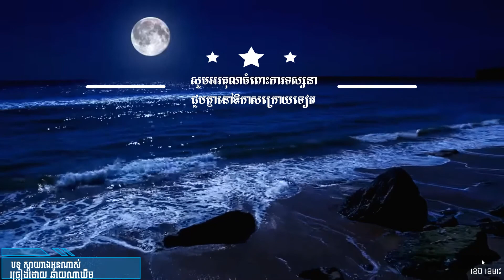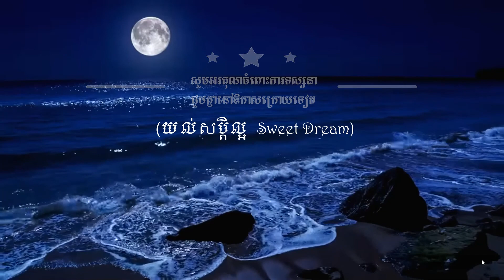ទេសភាពថ្ងៃលិច Relax with Soft & Jazzy Khmer Music Vol. 2